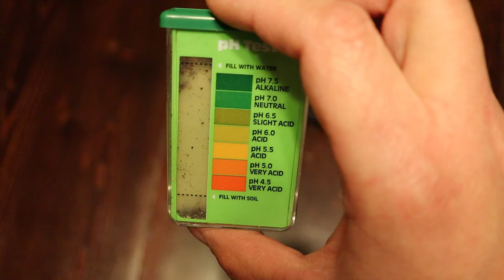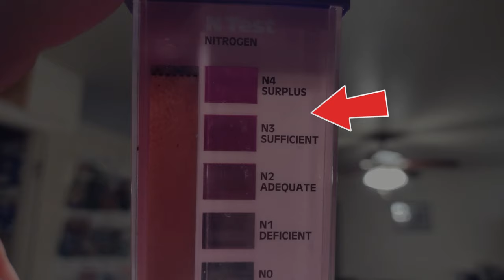Uncovering Hidden Secrets: Testing the soil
Recently we cut down a huge tree with a secret inside! The interior was rotten. and actually full of something that looked a lot like potting soil. So, we decided to do a soil test on it!